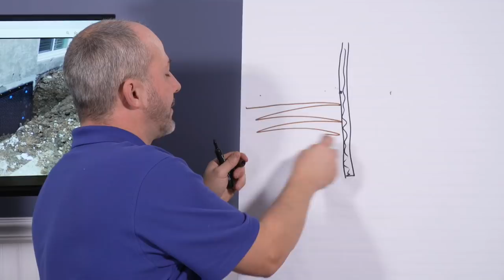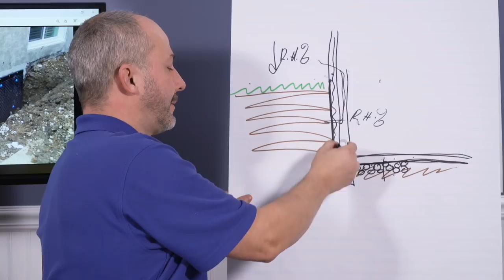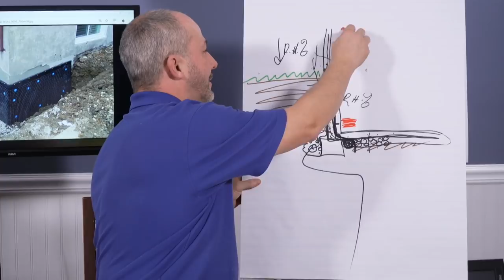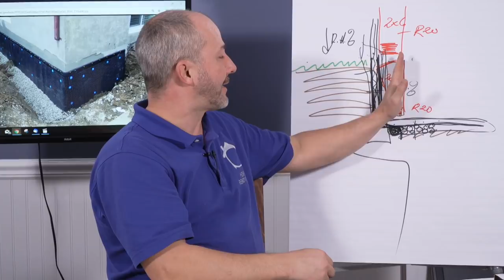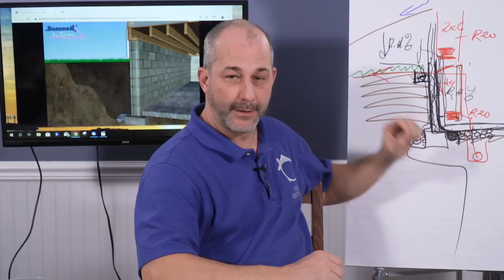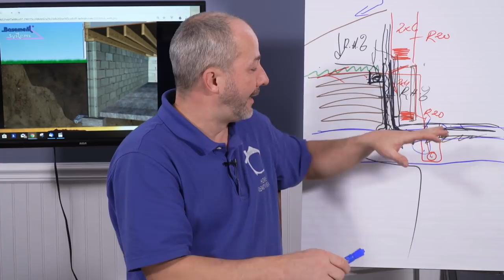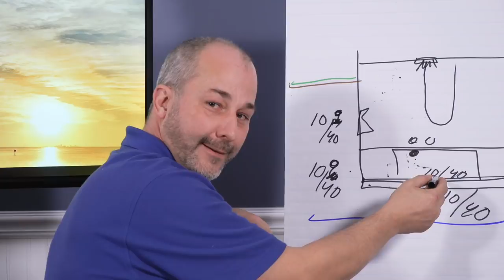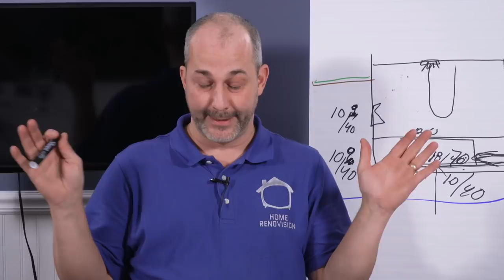All About Basements